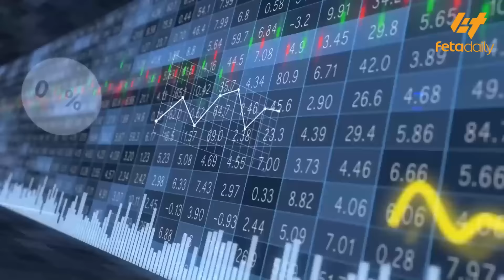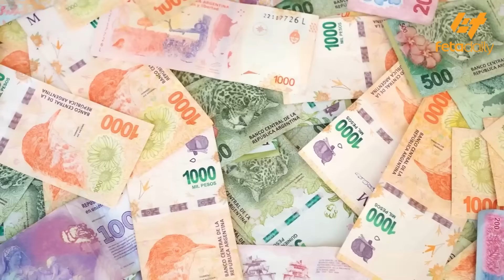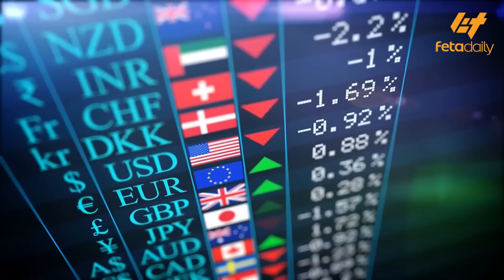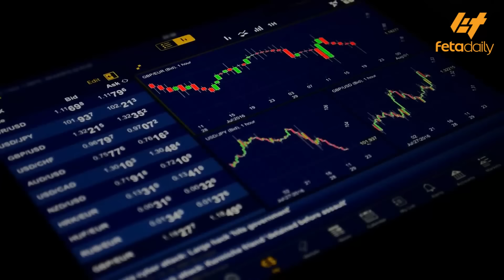Ethiopia - ኢትዮጵያን ያካተተው የሩሲያ ኪንግደም! | ፑቲን ኢትዮጵያን ለምን ፈለጉ?